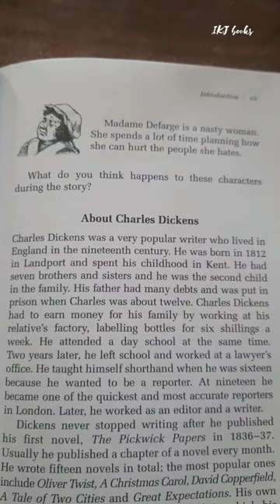A tale of two cities by Charles dickens book # reviews